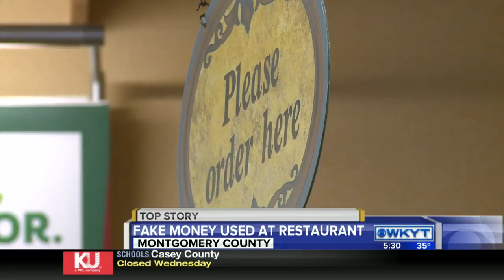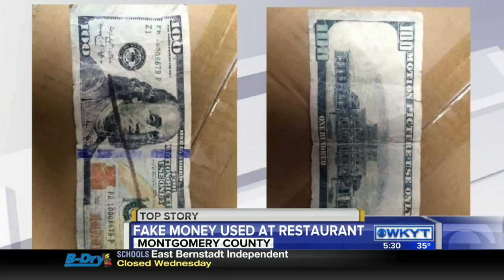Fake money used at restaurant